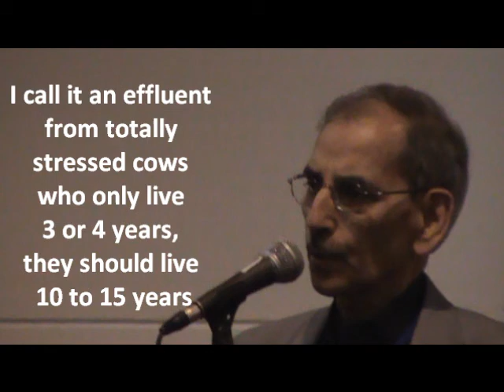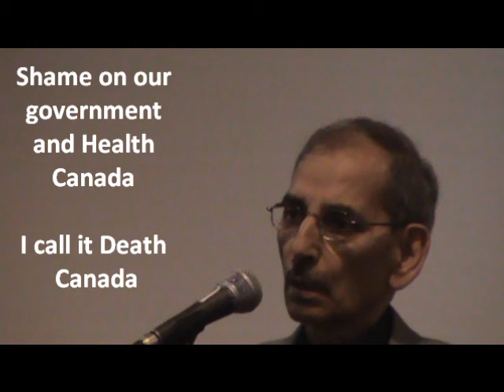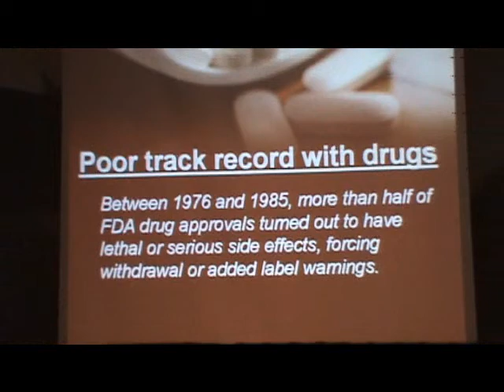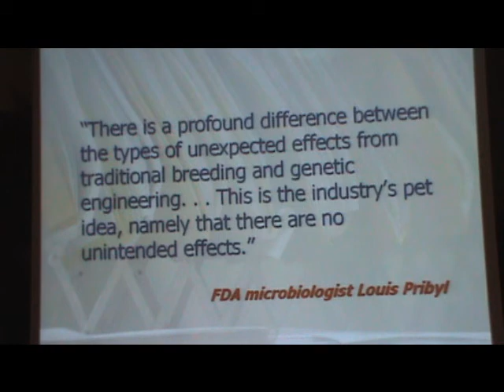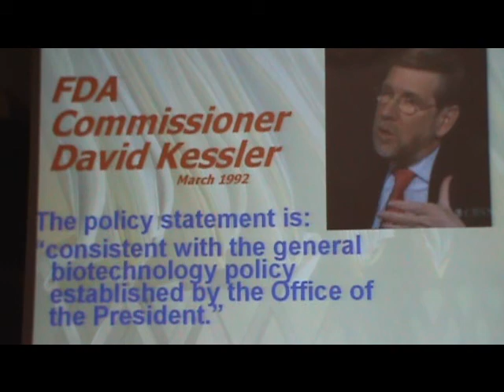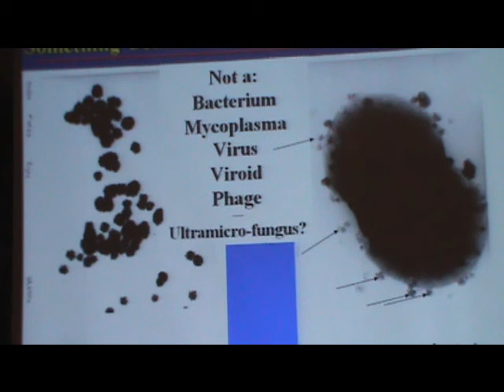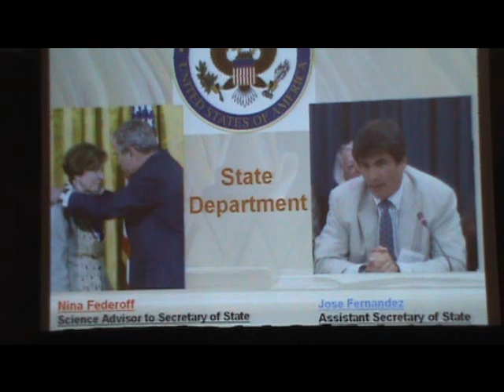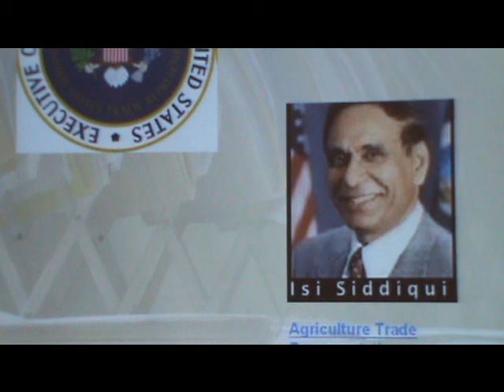1 Total Health Show Toronto 2012 Jeffrey M Smith; Shiv Chopra; Pam Killeen; Dr Paul Connett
Total Health Show Toronto Ontario Canada 2012 Panel Show April 22nd, Earth Day - Jeffrey M Smith GMO's; Shiv Chopra - Milk and vaccines - author of "Corrupt to the Core"; Pam Killeen - moderator and author of "Addiction" and Dr Paul Connett - Author of "The Case Against Fluoride".  All heroes - changing the World - one person at a time - thanks to all for this very important work - and shame to our governments and corporations - perpetuating lies and deceit - dishonorable men and women - please share widely.